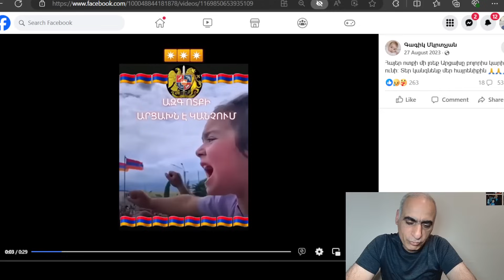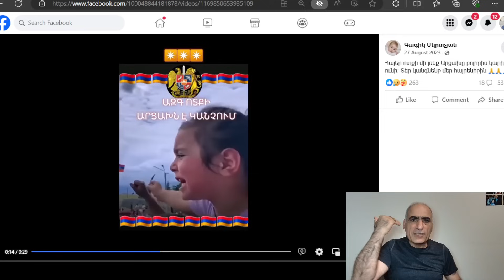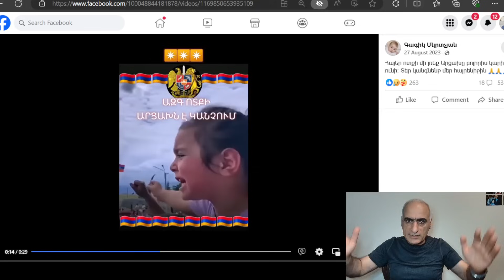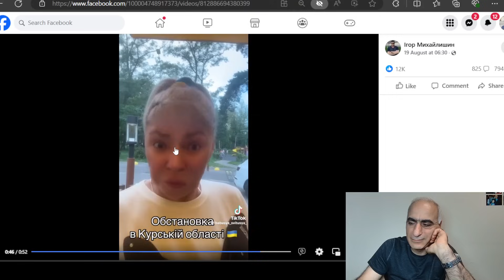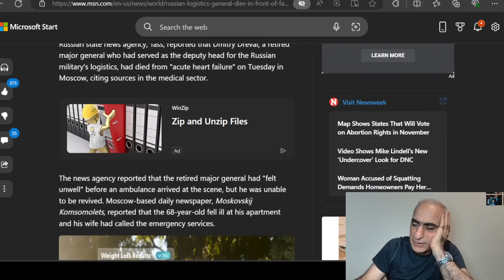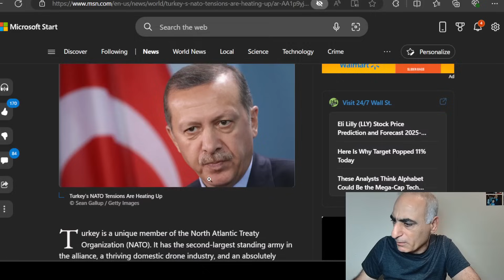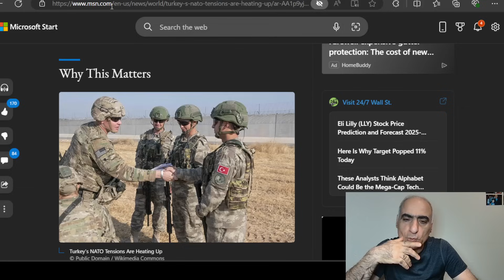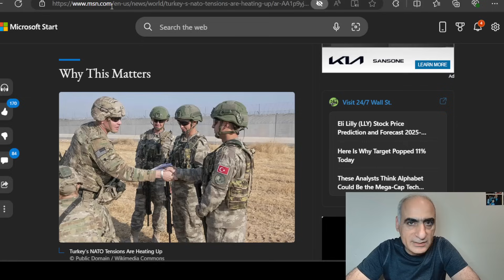Արցախը հիշեցրեց, Խաչակնքվող մարդասպանը Ղուրան է համբուրում, ռուսները հանձնվում են մասսայաբար